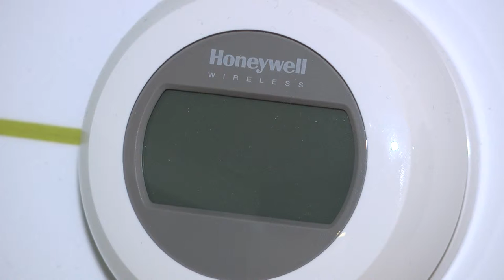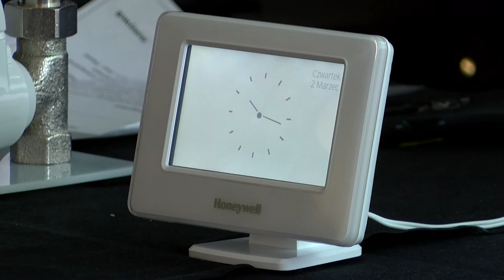O co się kłócimy w domu? O temperaturę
Wypowiedź: Marek Arndt, dyrektor sprzedaży Honeywell Environmental & Energy Solutions, dr Paweł Grzesiowski, pediatra z Centrum Medycyny Zapobiegawczej.

Temperatura jest jednym z częściej wymienianych powodów sprzeczek. Respondenci, którzy mają za sobą kłótnie o temperaturę w domu, uznali to za główny powód sporów. Sprzeczki o temperaturę były wymieniane nawet częściej niż spory związane z obowiązkami domowymi, pozostawianie włączonych świateł czy walkę o dostęp do komputera lub tabletu – pokazał Raport Honeywell Home Heating Habits.